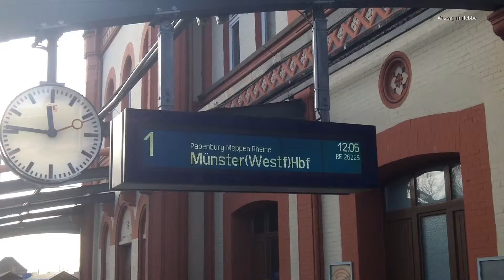Bahnfilme 2015 Folge 24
Bahnfilm 2015 Folge 24